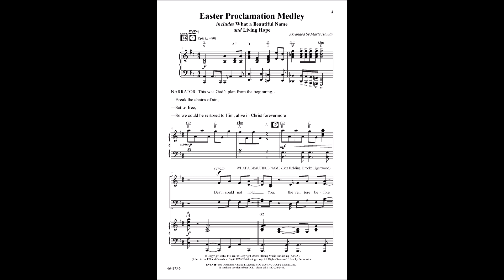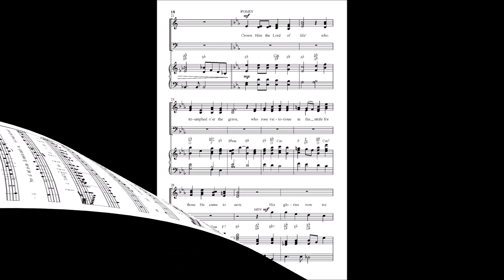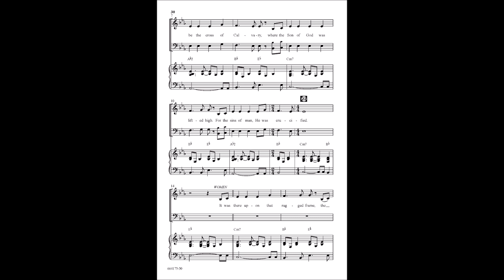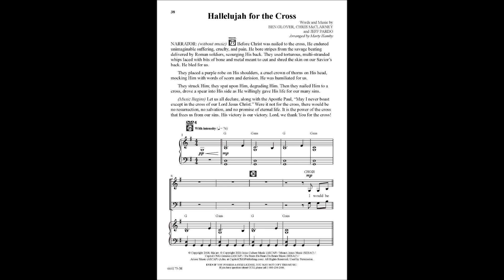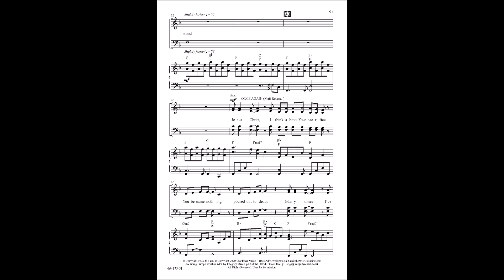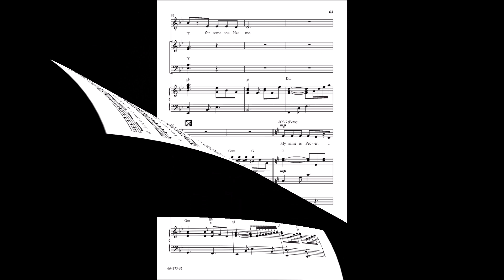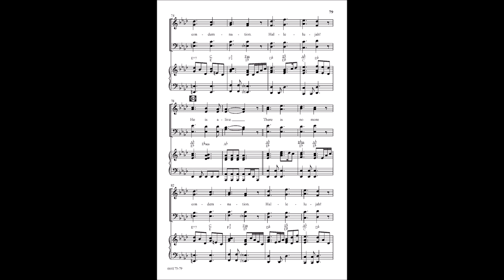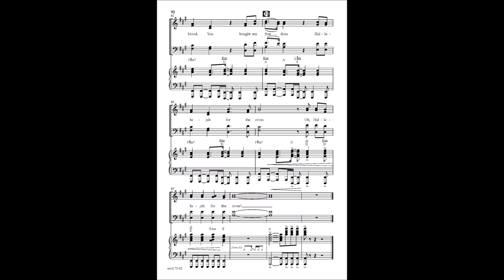Glorious Cross | Salvation's Story, Easter's Song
Arranged and Orchestrated by Marty Hamby